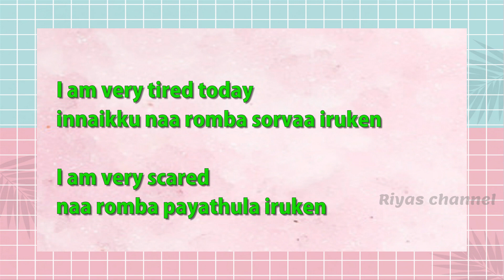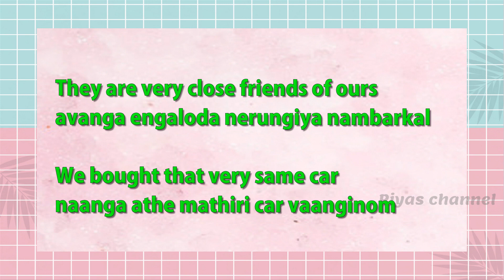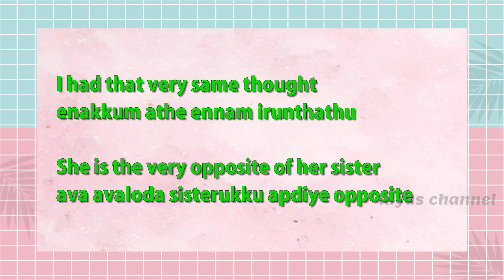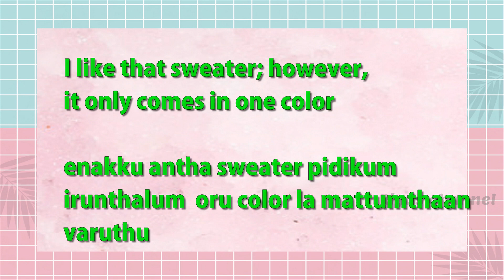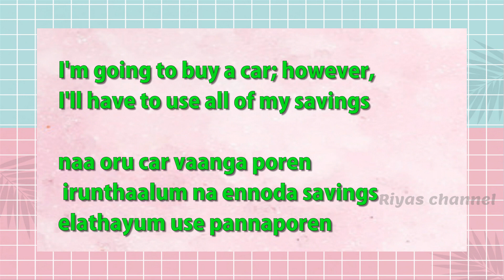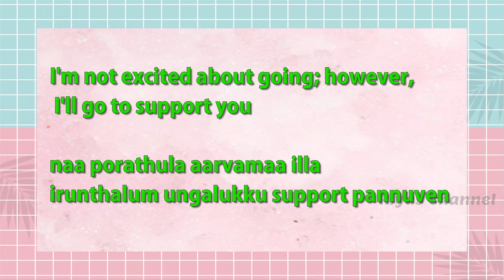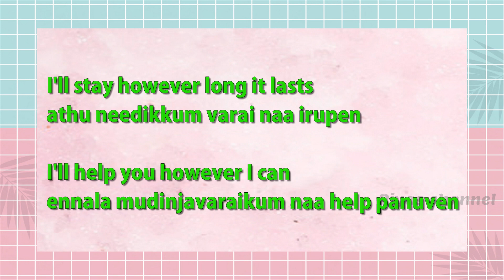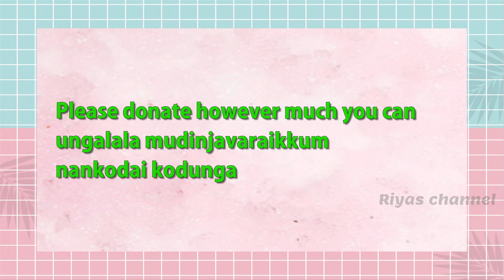Spoken english through tamil- LESSON -163|| Riyas channel